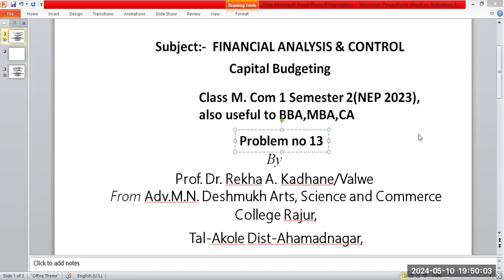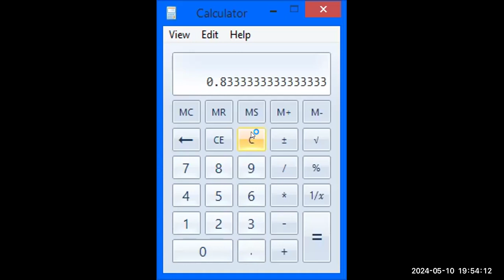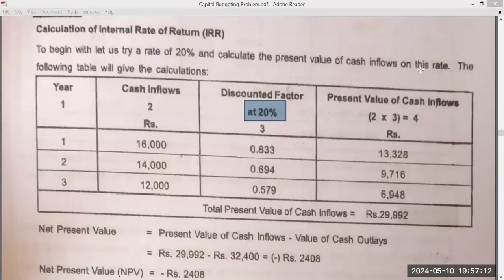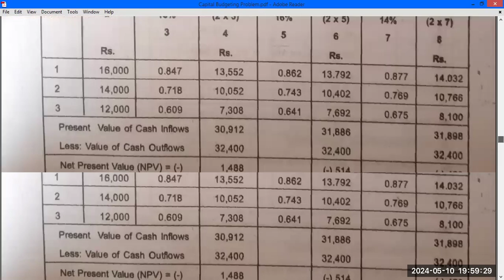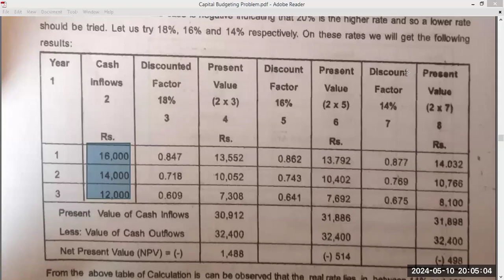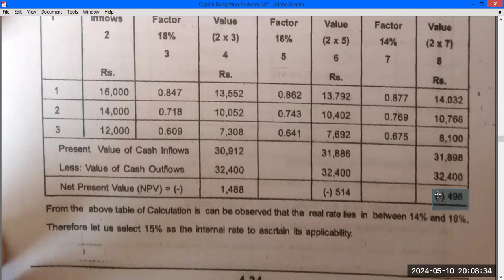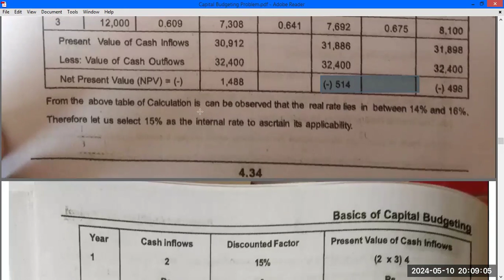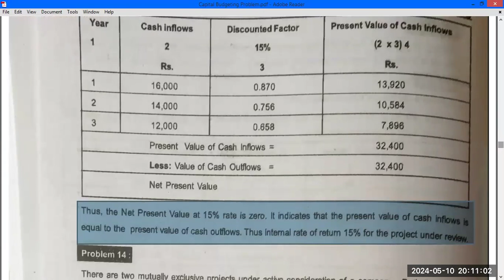Capital Budgeting Problem no 13,Financial Analysis and Control, useful to M Com, MBA,BBA,CA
Subject Financial Analysis and Control